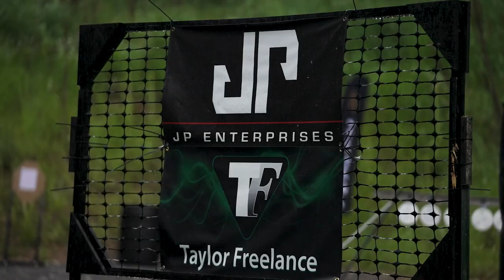Competition PCC with JP Rifles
My buddy Max Leograndis and I put on an event here at F5 Range focused on helping you dial in your competition skills with the Pistol Caliber Carbine. PCCs are great training platforms, fun to race and this event is one we love to host at F5.